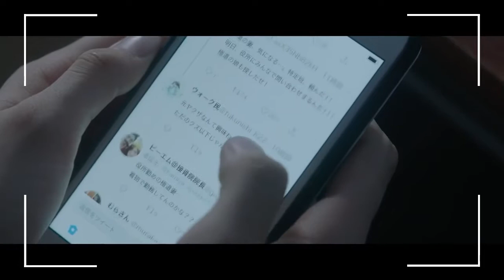Yakuza y Familia: MUCHO DRAMA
En el vídeo de hoy hablamos de Yakuza y Familia